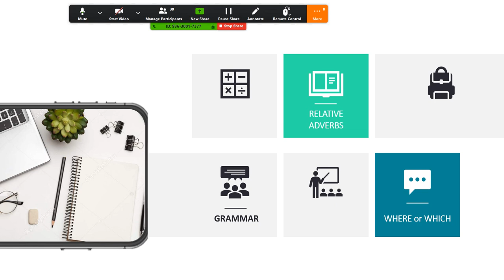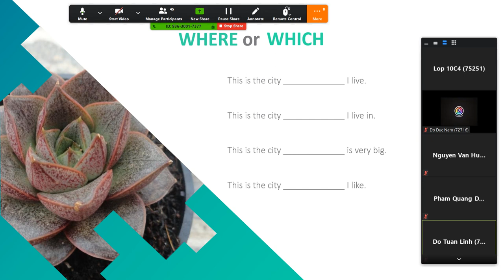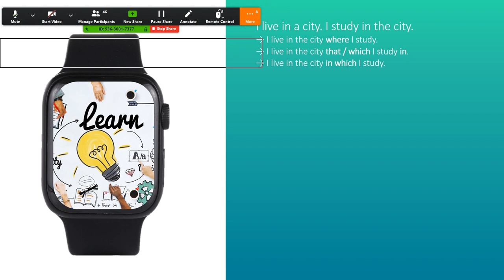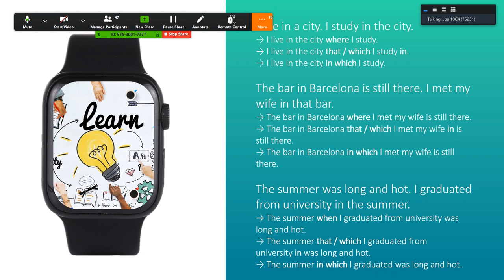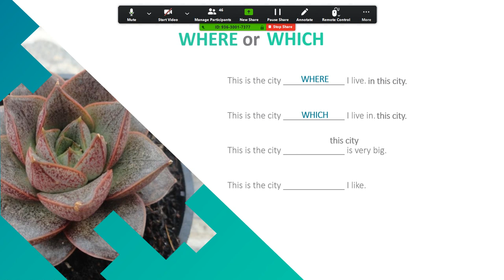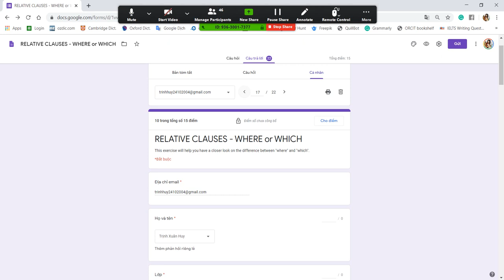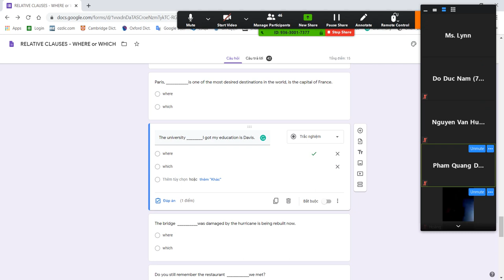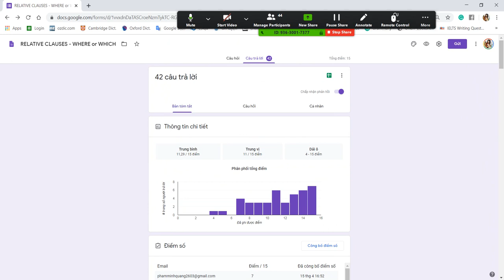WHICH vs WHERE - What is the difference?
Cách phân biệt sử dụng WHICH và WHERE